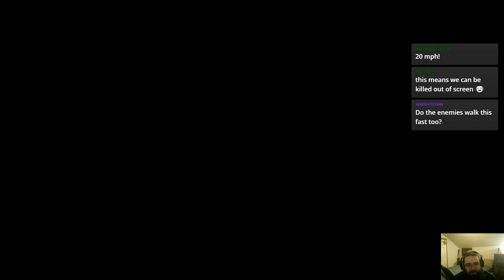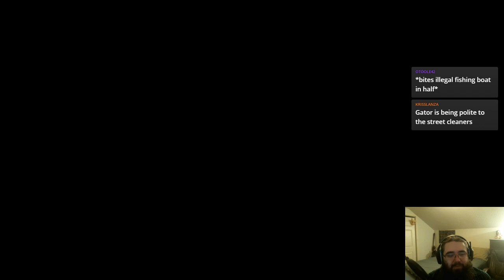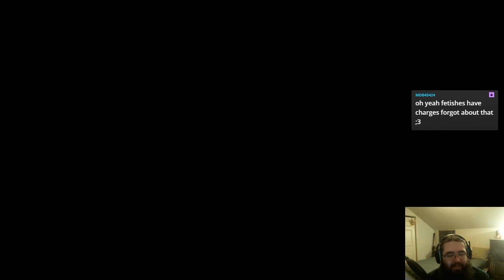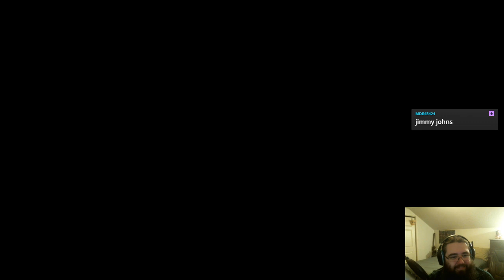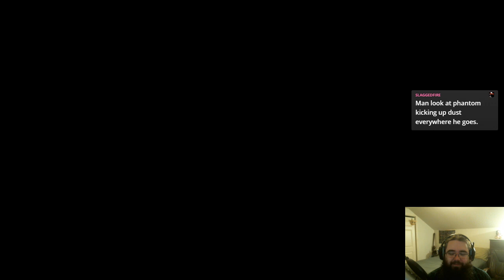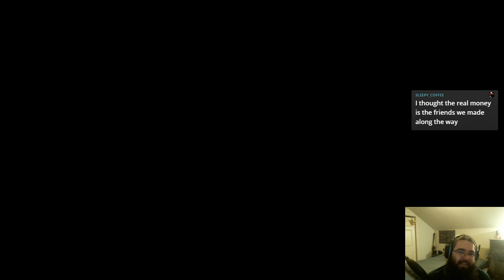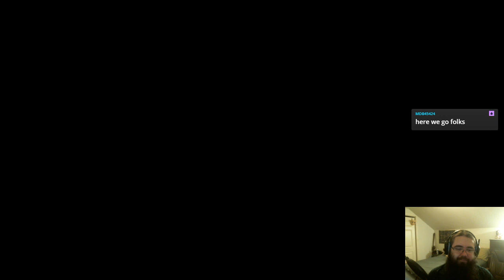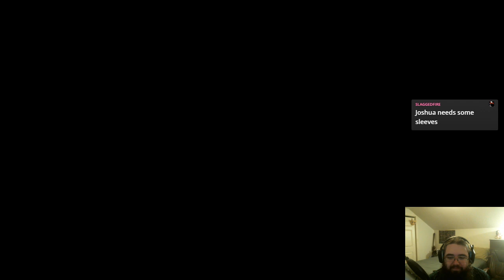LGWI Live! - Shadowrun, Festive Stroll // 1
The viewers send me on a zero-conduct stroll through a game I know very well. I do enjoy Shadowrun and have recorded/streamed several other playthroughs over the years.

Broadcasted on November 22, 2019.